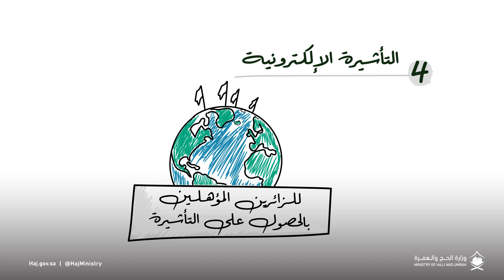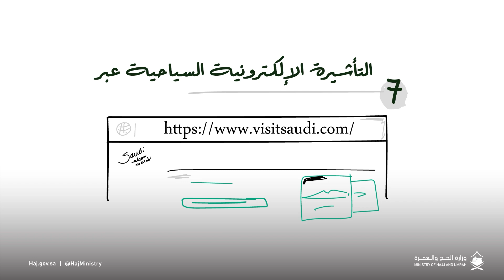جميع أنواع التأشيرات للقدوم الى المملكة 🇸🇦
جميع أنواع التأشيرات للقدوم إلى المملكة، أصبحت الآن تتيح لك أداء العمرة؛ وزارة الحج والعمرة في المملكة حرصت على توضيحها عبر حساباتها في وسائل التواصل الاجتماعي، لتيسير وصول المعتمرين من حول العالم إلى المملكة.